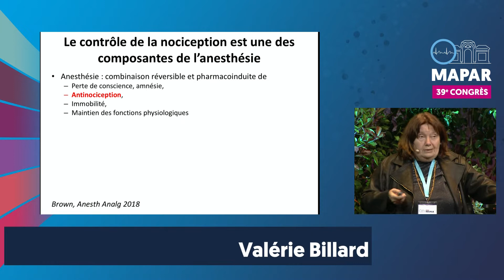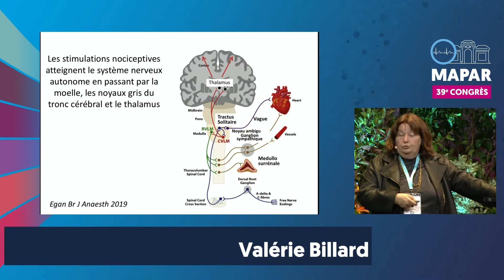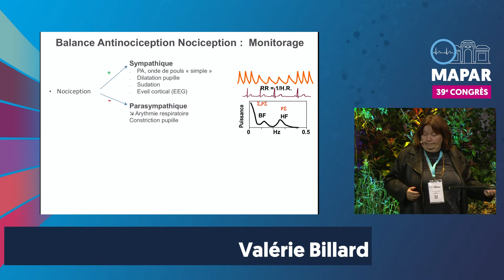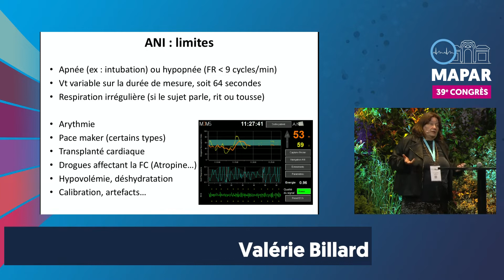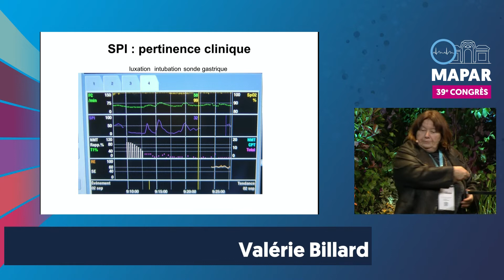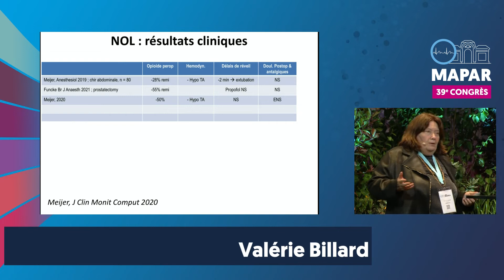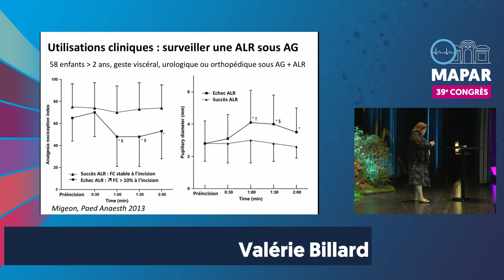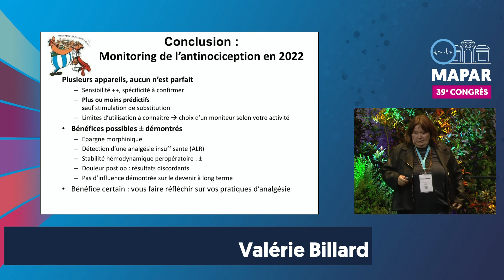Monitorage de l’anti-nociception - Dr Valérie Billard